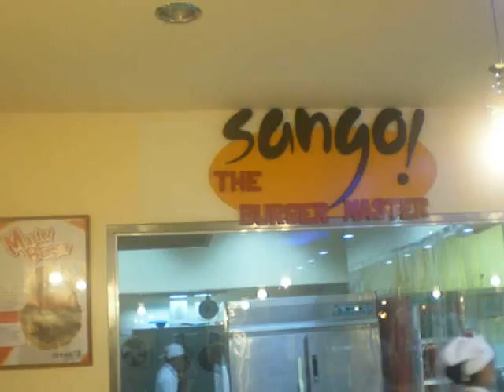101208 Date with Trish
101208 Date with Trish